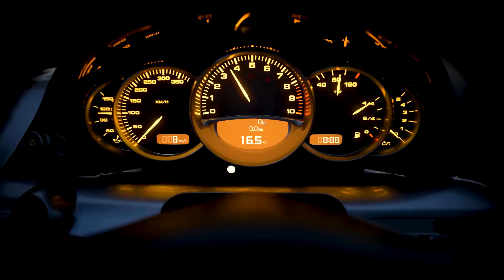Gran Turismo 7 - Mask Off (Aesthetic Remix)